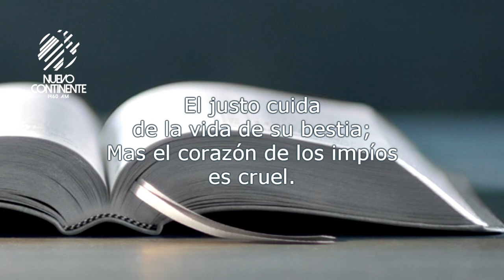La Crueldad - Reflexión | Emisora Nuevo Continente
Reflexión con Delson Morales para este miércoles 19 de mayo de 2021